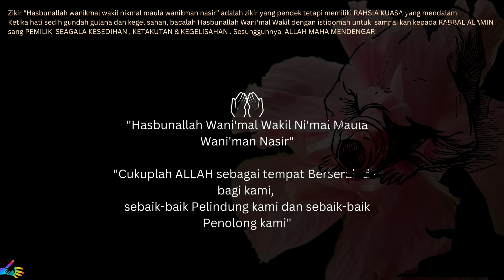HASBUNALLAH WANI'MAL WAKIL